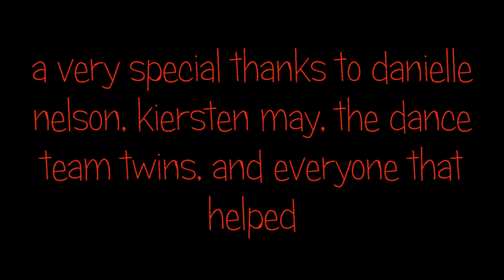PVHS HALLOWEEN HAUNT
A short film made for PVHS and the Media Scholarship Club, possibly part of a new horror series! Happy Halloween everyone, enjoy!